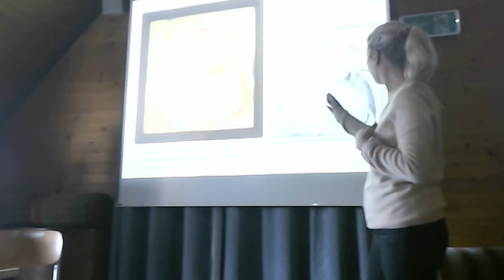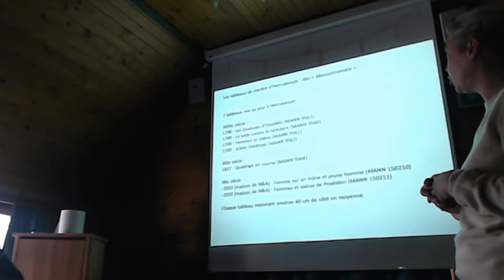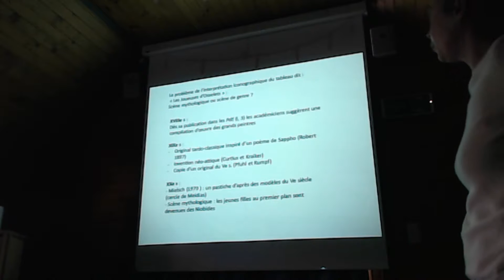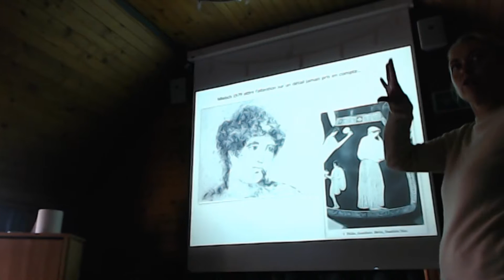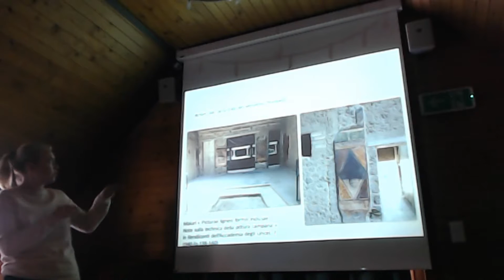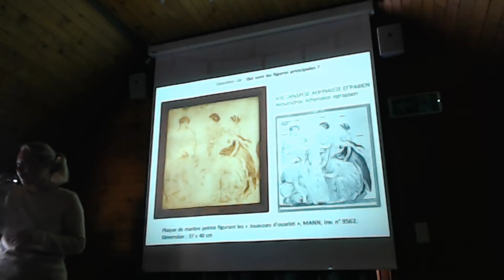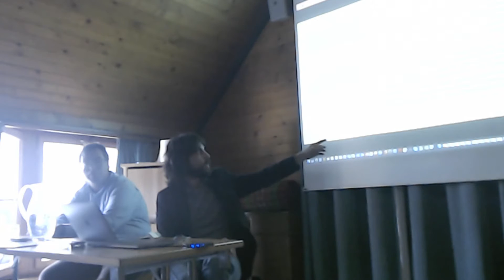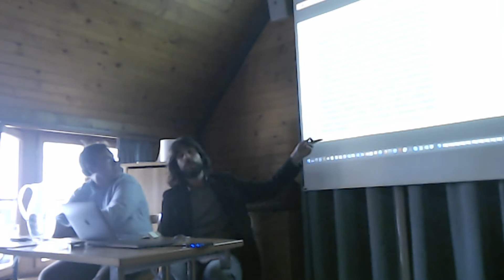Conference - Images en jeu: réception et transferts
Now speaking: Michel Manson (Paris)
FR: N'hésitez pas à poser vos questions dans le live chat, nous y répondrons avec plaisir!

ERC Advanced Grant Locus Ludi - Play, Games and Cultural Patrimony 2019
Official aftermovie of the conference Images en jeu: réception et transferts.

University of Fribourg, 24-25 October, 2019.

Organised by Véronique Dasen, Alexandra Attia